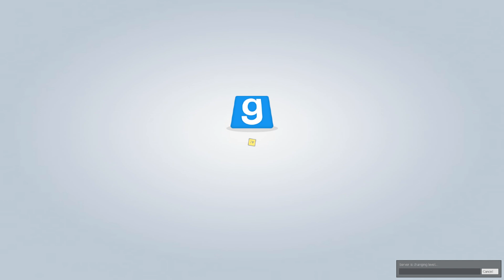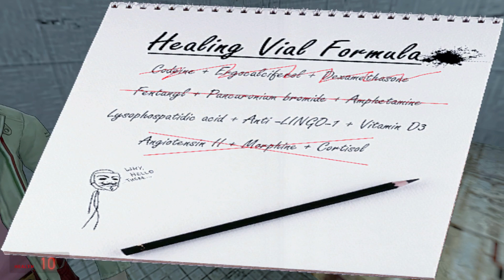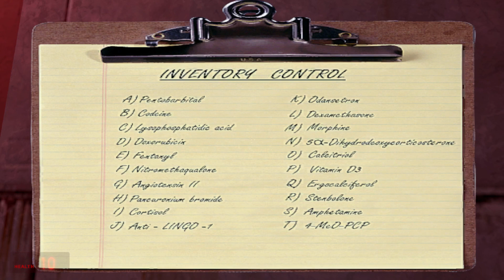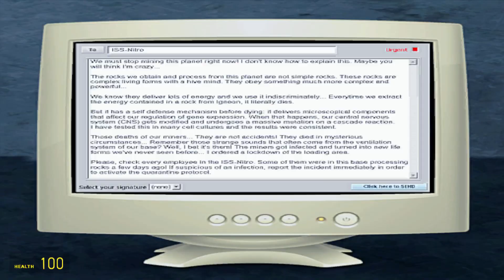Gmod Horror Maps | Happy Halloween | Lost Souls of Igneon 2 | " Ruh-Roh!"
This video took longer to edit than I thought it would. Anyways this is the Last Horror Map me and Rare-slippy are doing. This map is part 2 of the space station map we did "Lost Souls of Igneon." I wish you guys a Happy Halloween